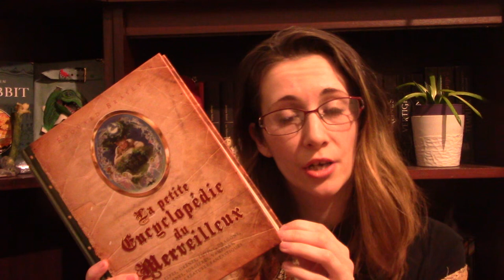💦🧙‍♀ Les sorcières d'eau 💦🧙‍♀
Coucou tout le monde ! Voici la première vidéo du Grand dossier des mythes et légendes concernant les sorcières d'eau. J'espère que cette vidéo te plaira ! Tu trouveras plus bas dans la description, toutes les informations concernant les sources utilisées pour réaliser ce dossier et où je cite des extraits de certains livres.

Source : La petite encyclopédie du Merveilleux de Edouard Brasey
Les légendes des Alpes vaudoises de Ceresole Alfred
L’univers féérique de Edouard Brasey
Le folklore de la France, La mer et les eaux douces, tome 2 de Paul Sébillot
Wikipédia : Groac’h

Si tu souhaites contribuer à l'amélioration de cette chaîne, je t'invite à visiter ma page Utip et d'y regarder simplement une petite publicité ;)